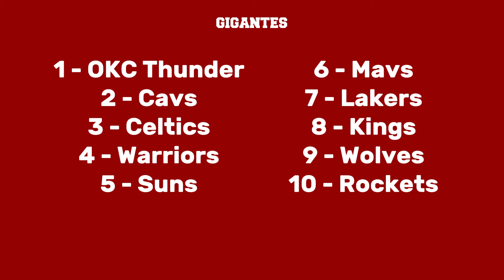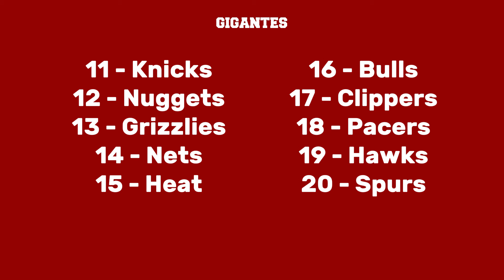NBA POWER RANKINGS | SUBEN WARRIORS y THUNDER | BAJAN SIXERS y BUCKS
Esta semana en NBA House en Gigantes Podcast hacemos un repaso a la situación de los 30 equipos en estos Power Rankings

Los 30 equipos ordenados de mejor a peor, poniendo en contexto su posición, su realidad y sus aspectos más importantes. Esta semana es un episodio sin Nacho que está de viaje

¿Cuál es tu top 10 ahora mismo?

00:00 - Intro
01:50 - Del 30 al 25
10:20 - Del 24 al 20
20:00 - Del 19 al 15
24:00 - Del 14 al 10
32:00 - Del 9 al 5
39:22 - Del 4 al 2
43:18 - El mejor equipo